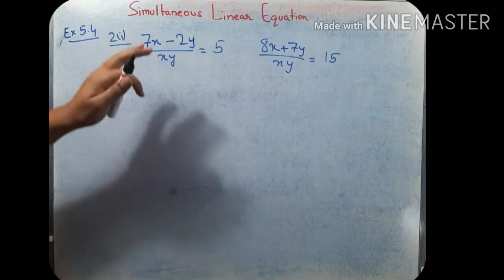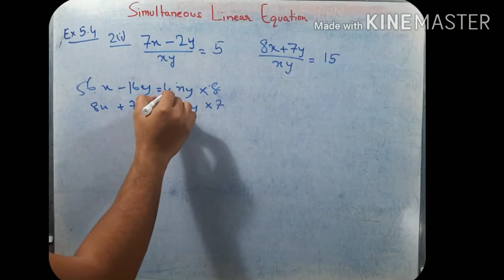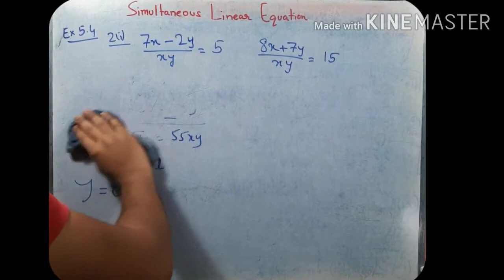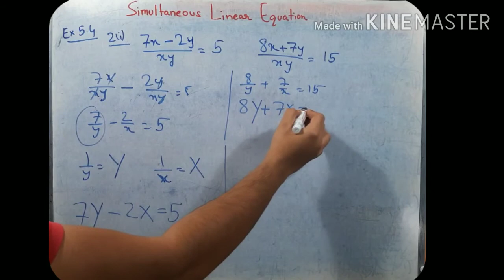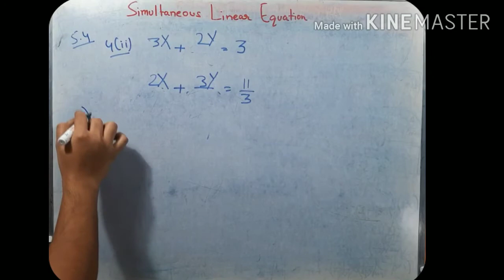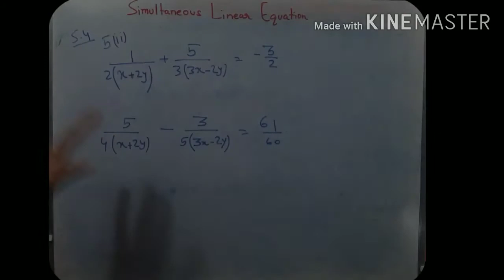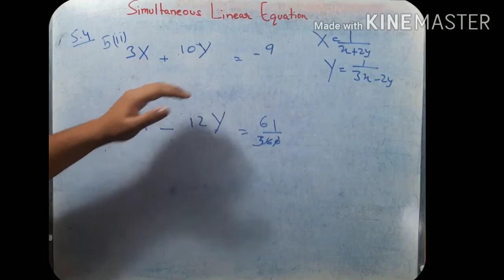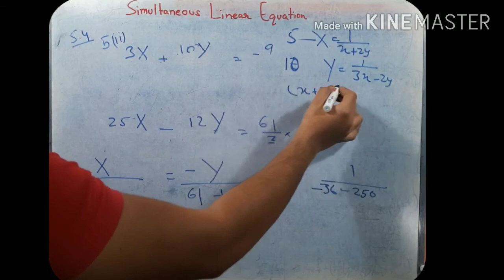Tips and Tricks of Linear Equations by Angsul | part 8 Ex 5.4 | M L Agarwal | ICSE Class 9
In this series we shall see the concepts of Simultaneous Linear Equations
This video is helpful for all the people who are interested in learning Exponents or Indices.

 This series of videos is made mainly for class 9 ICSE BUT
students from other board will surely get help from these series of lectures